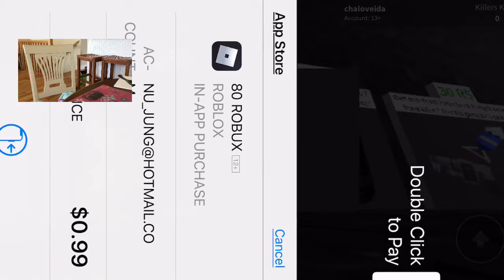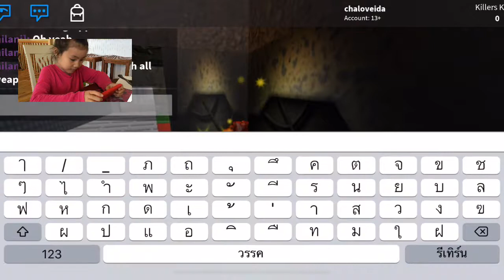Survived and kill the killer ROBLOX I’m so sorry it’s long it’s my first video😔